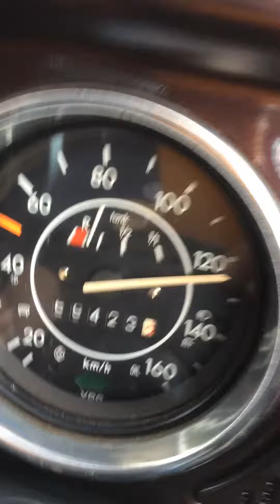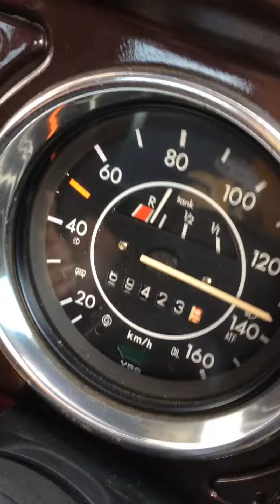VW beetle top speed